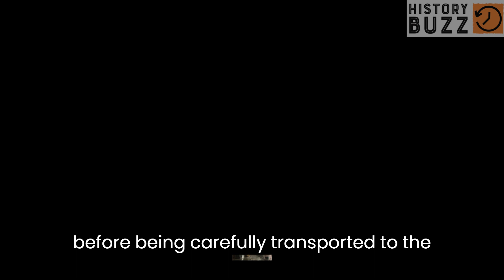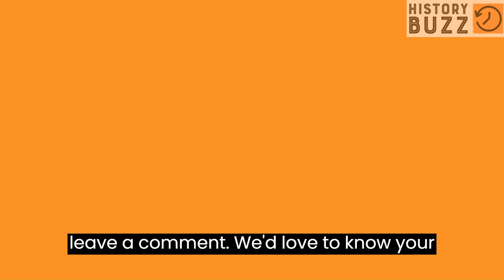4 MUMMIES SO PRESERVED THAT SEEM ALIVE | you don't wanna miss the last one - History Buzz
Welcome to History Buzz. We like to gather many pictures where you can travel to the past.

Do you like this video format? (subtitles, voice over, songs).

have you ever thought of becoming a king or a queen of the wood workart?
So right now it's your chance! Know our product Treasure and you'll regret not learning this art before: